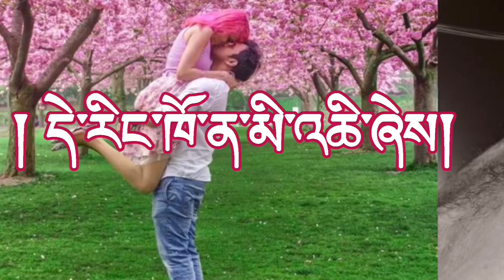འཆི་བ་མི་རྟག་པ།།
། དེ་རིང་ཁོ་ན་མི་འཆི་ཞེས།
། བདེ་བར་འདུག་པ་རིགས་མ་ཡིན།
།བདག་ནི་མེད་པར་གྱུར་པའི་དུས།
། དེ་ནི་གདོན་མི་ཟ་བར་འབྱུང།